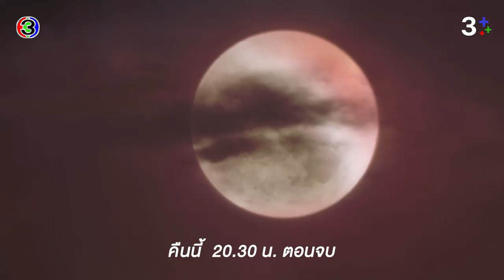แค้นรักสลับชะตา EP.16 คืนนี้ 20.20 น. ตอนจบ | CH3Plus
แค้นรักสลับชะตา ออกอากาศ ทุกวันศุกร์-อาทิตย์ เวลา 20.20 น. ช่อง3 กด33

 แค้นรักสลับชะตา ชายหนุ่มสองคนที่มีชีวิตต่างกันสุดขั้ว กลับต้องมาประสบชะตาเดียวกันในคืนพระจันทร์แดง ภศวรรษ(อาเล็ก ธีรเดช)  ดารานายแบบจอมเสเพล ใช้ชีวิตตกต่ำเพราะพัวพันกับยาเสพติด ต้องคอยหลบหนีตำรวจหัวซุกหัวซุน ในขณะที่ เตช (กระทิง ขุนณรงค์)  นักบินหนุ่มที่ได้เลื่อนตำแหน่งและควรจะมีชีวิตที่ดีตามแบบที่เขาวางแผนเอาไว้ ถ้าเขาไม่เกิดอุบัติเหตุรถชนกับมอเตอร์ไซค์ของภศวรรษซะก่อน เหตุการณ์ครั้งนี้ทำให้ทั้งคู่เกิดสลับร่างกัน ซึ่งไม่เพียงแค่ชีวิตของทั้งคู่ที่เปลี่ยนไป แต่มันกลับทำให้ภศวรรษและเตชได้ค้นพบความจริงที่ทำร้ายชีวิตของพวกเขาไปตลอดกาล

นำแสดงโดย : อาเล็ก ธีรเดช, กระทิง ขุนณรงค์, พิจักขณา วงศารัตนศิลป์, นลินทิพย์  สกุลอ่องอำไพ

บทประพันธ์ : กฤษณ์ มงคลเกษม / ชญานิน เลี่ยวไพโรจน์
บทโทรทัศน์ : ปิยพร วายุภาพ
กํากับการแสดง : วิลาวัลย์ สังฆะภิบาล
ผลิตโดย : บริษัทเมจิค อีฟ วัน เอนเตอร์เทนเม้นท์ จำกัด

เพลงประกอบละคร : ผิดที่เผลอ | เอ๊ะ จิรากร